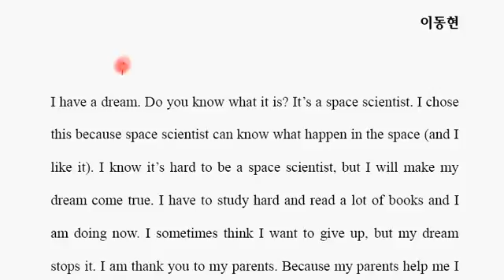이동현 첨삭 my dream